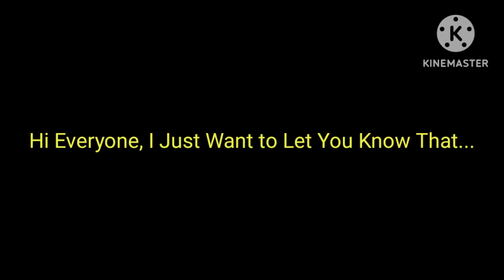I Am On Holiday Again